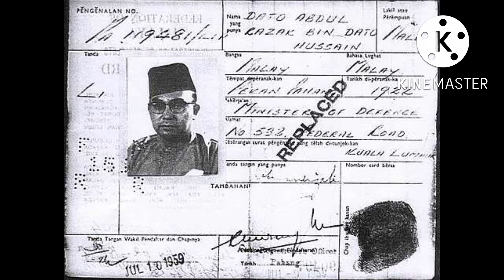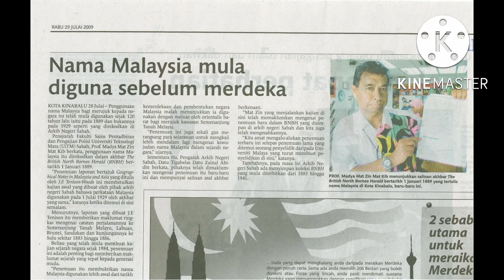Asal Usul Nama Malaysia Serta Maknanya